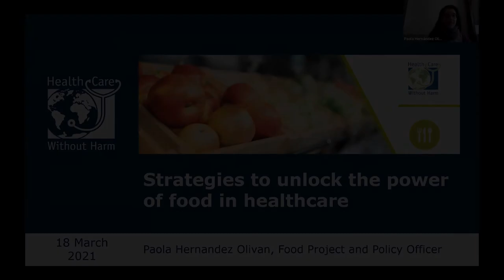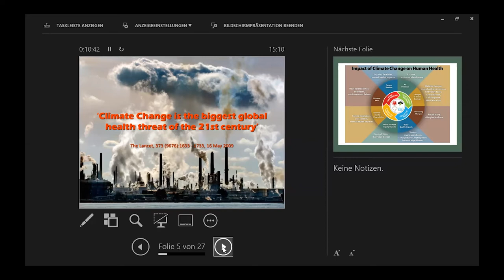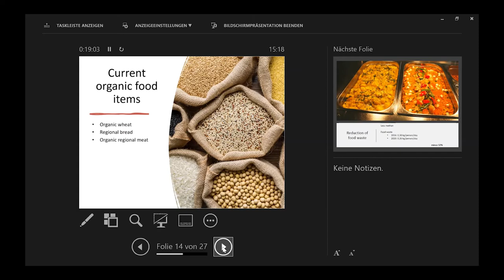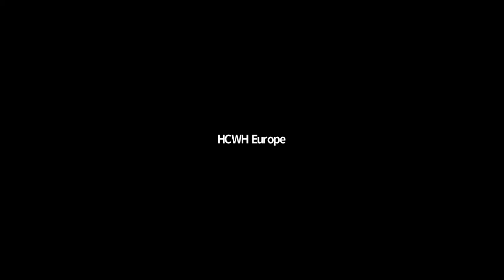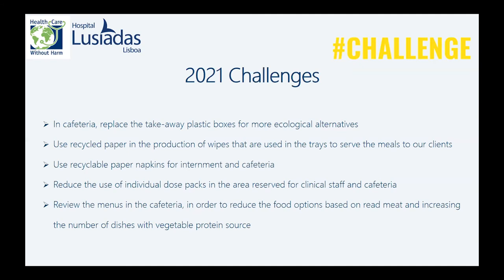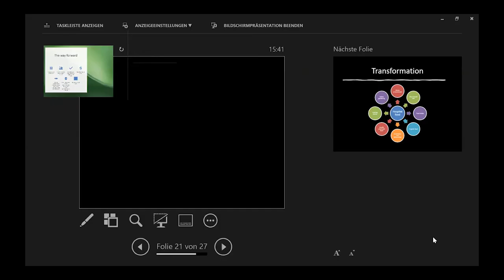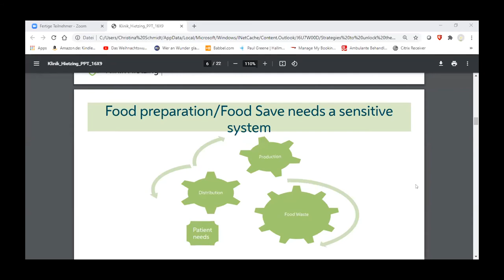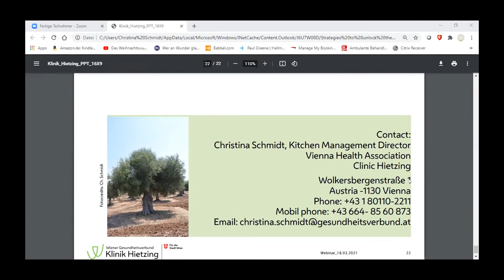Webinar | Strategies to unlock the power of food in healthcare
A sustainable food strategy can help achieve sustainability and health goals, and can also contribute to strengthening local communities and economies. To be effective, these strategies need to encompass all aspects of food delivery, including purchasing decisions, menu creation, food delivery, and waste disposal.

On 18 March 2021, HCWH Europe hosted a webinar to discuss the important components of a successful sustainable food strategy in healthcare. In the webinar, we explored new approaches and forms of collaboration to accelerate the development of scalable solutions. With first-hand experience from speakers working in healthcare in Europe, participants can learn how to unlock the potential far-reaching benefits of sustainable food in healthcare.